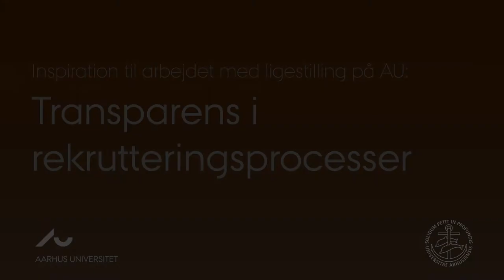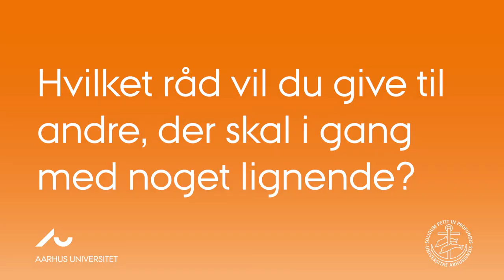Inspiration til arbejdet med ligestilling: Transparens i rekrutteringsproceser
Hør viceinstitutleder Marie Vejrup Nielsen fra Institut for Kultur og Samfund fortælle om arbejdet med at skabe mere transparens i rekrutteringsprocesserne på instiuttet og dets centre.